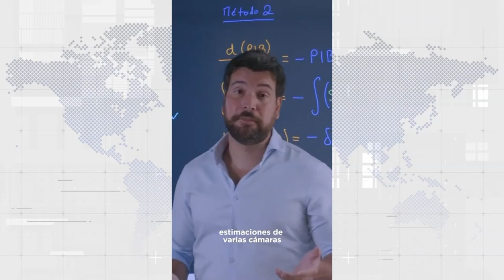¡LLEGÓ LA NAVIDAD EN VENEZUELA! UNEWS 01/10/2024